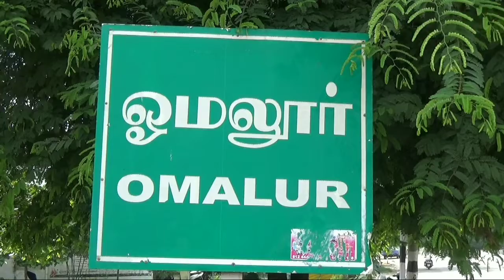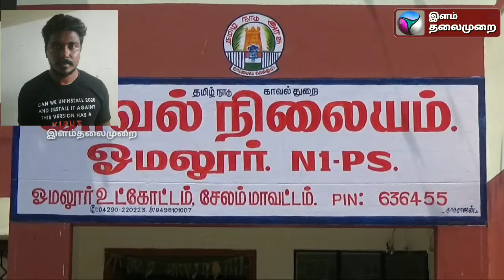சிறுநீர் கழித்தற்காக கொலை செய்த குடும்பம்